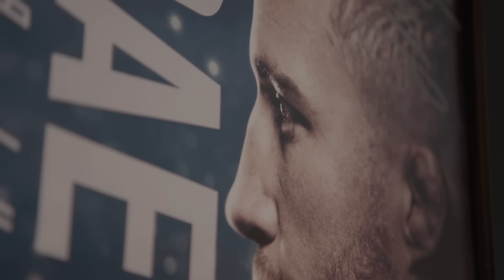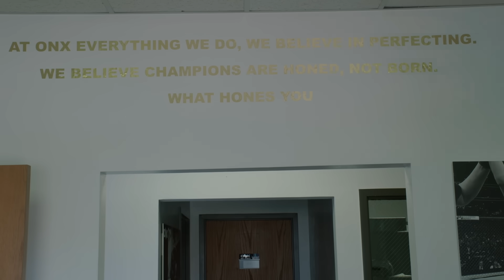UFC 249 Embedded: Vlog Series - Episode 2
Dominick Cruz recalls being thrown by Ronda Rousey and runs outdoors. Justin Gaethje walks his dog and plays pool between workouts. Tony Ferguson chooses an unexpected sport for cross-training in Jacksonville.